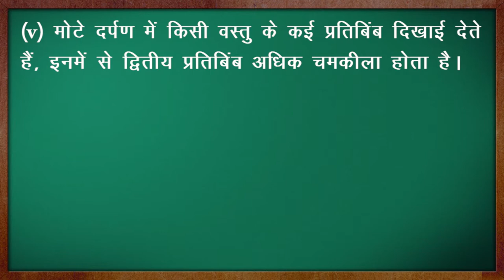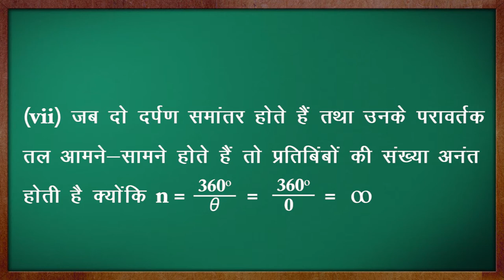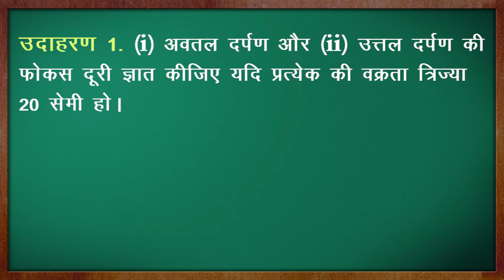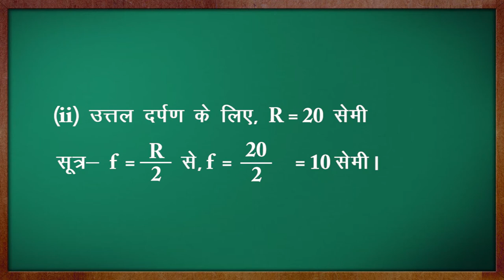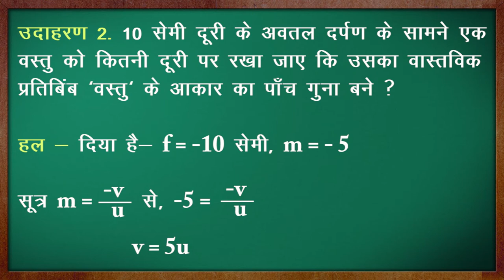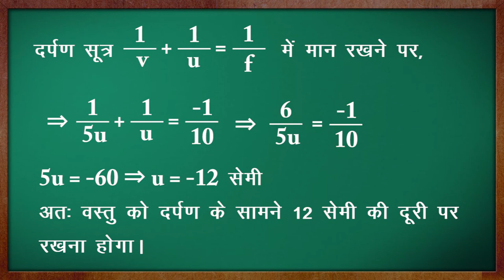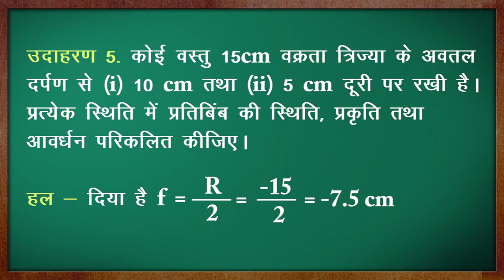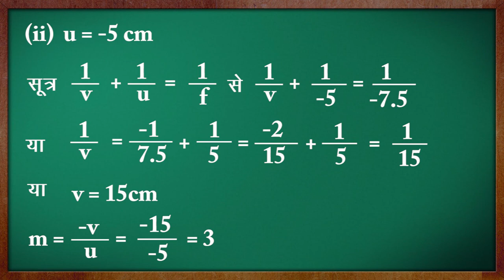CLASS 12th PHYSICS | CHAPTER REFLECTION OF LIGHT | प्रकाश का परावर्तन